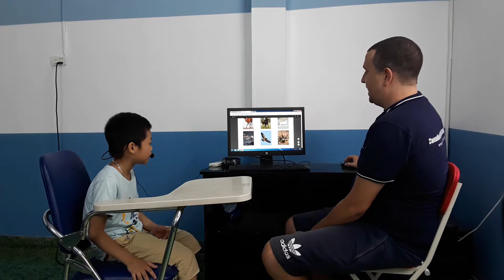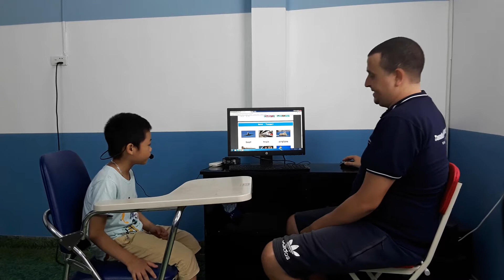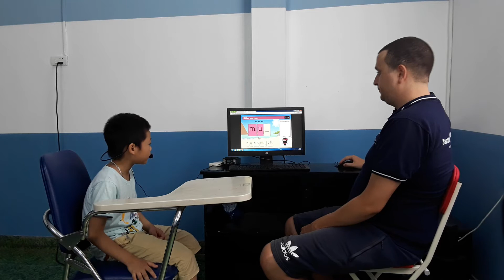CEC Summer Camp_ VQ2B_ Khôi Nguyên